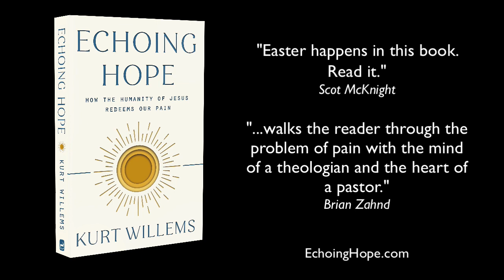N.T. Wright on Historical Jesus debates and John's Gospel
I'm giving away a collection of N.T. Wright books for Christmas!
Here's a clip where Tom talks about Historical Jesus debates and John's Gospel. It is a book he loves but has not spent as much time in at the highest level of his research. In Broken Signposts, he gets to stay in this gospel for the whole project.

My book, Echoing Hope: How the Humanity of Jesus Redeems our Pain